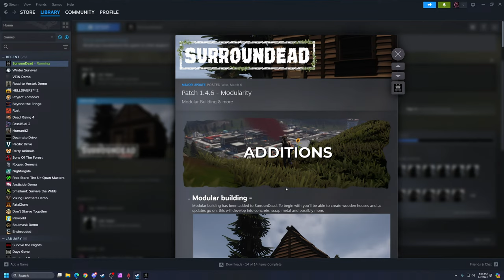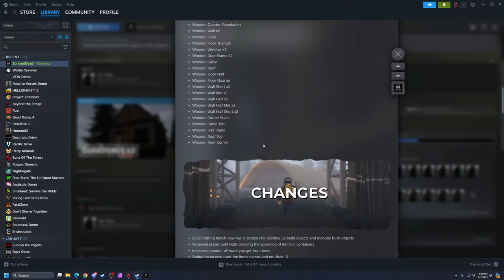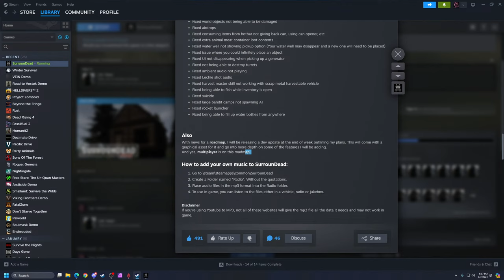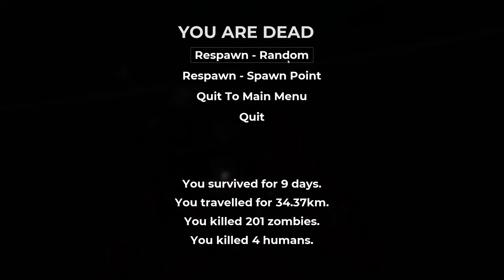Let's WASTE Some ZEDS: SurrounDead! NEW UPDATE!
This is gameplay of SurrounDead by Sergeant Kelvin.

SurrounDead is an open world survival game. Taking place in a world ravaged by an apocalyptic catastrophe. The dead reign free and will stop at nothing to kill you.

Ava's Song!